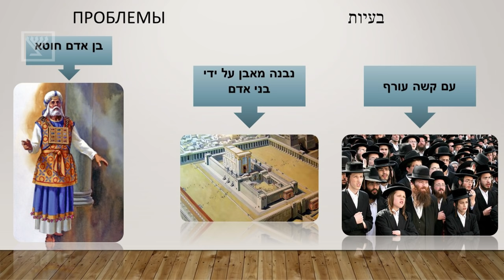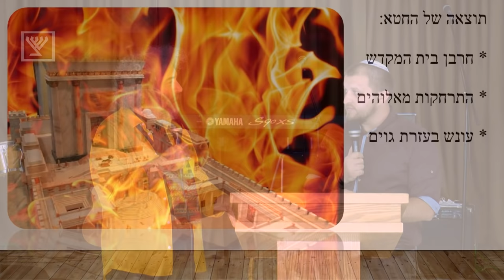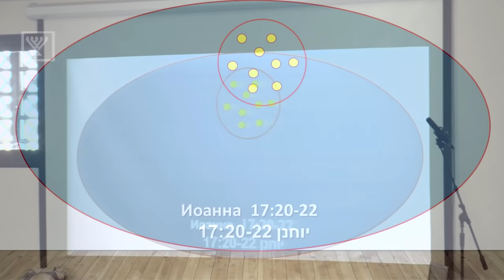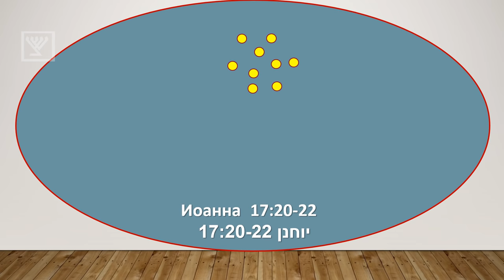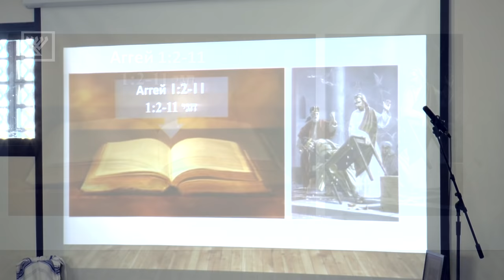Храм Божий тогда и сегодня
Проповедь - Храм Божий тогда и сегодня (Евгений).